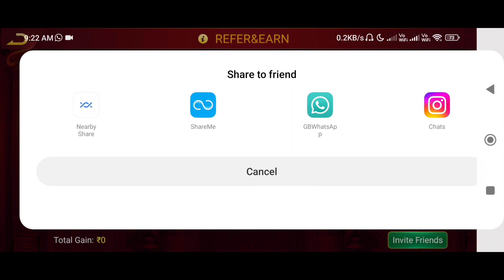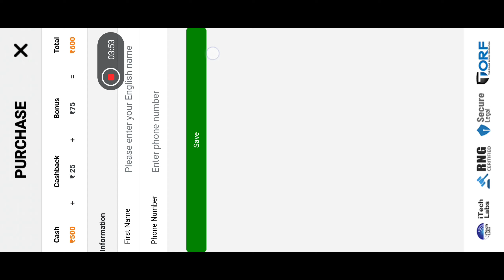Get ₹51 Bonus | Teen Patti Rang India Se Paisa Kaise Kamaye | Withdrawal Kaise Kare | New Rummy App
About: Tech 4 Earning is A YouTube Channel. Where You Will Find Earning & Tech Video In Hindi, I Hope This Video Was Useful And You Liked It. if You Did Press The Thumbs Button.

         BHAVESH MACHHI